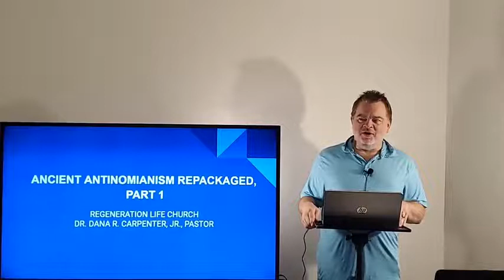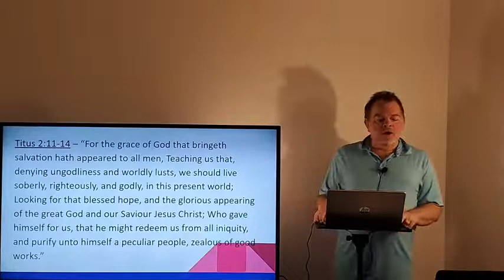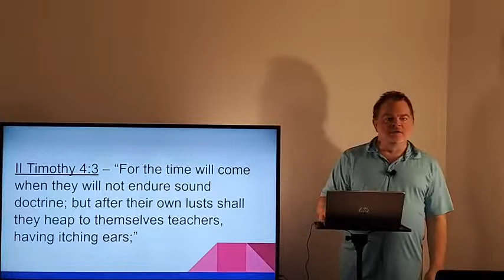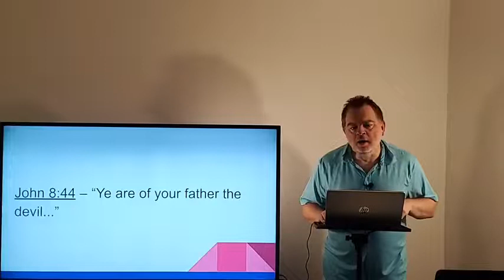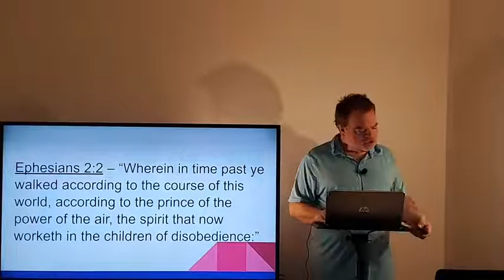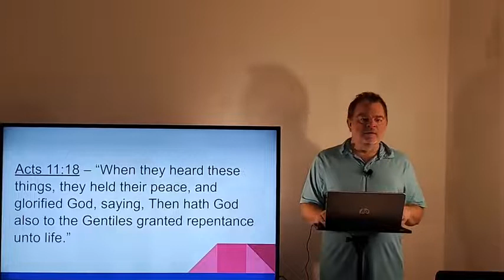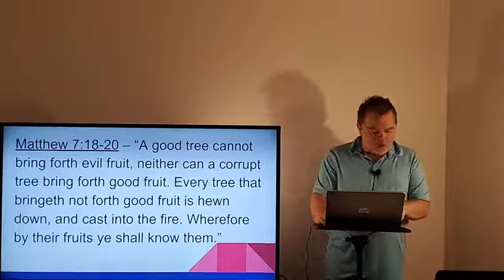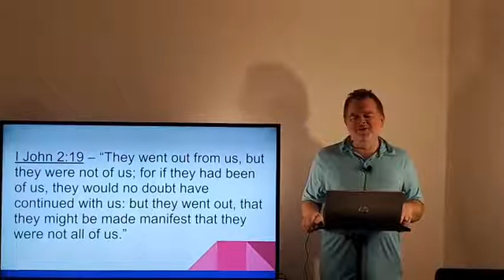Ancient Antinomianism Repackaged, Part 1 (Jude 4) Dr. Dana R. Carpenter, Jr.